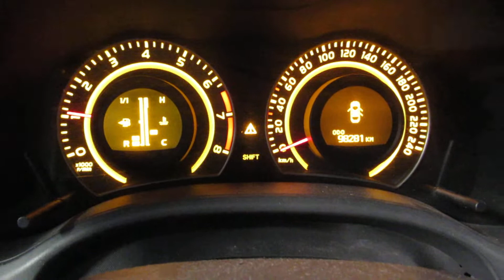Двигатель Toyota для Corolla E15 2006-2013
Описание двигателя Двигатель Toyota для Corolla E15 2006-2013
1.6Л. 98201КМ. 2007Г. 1ZR ИМЕЕТСЯ ВИДЕО РАБОТЫ МОТОРА